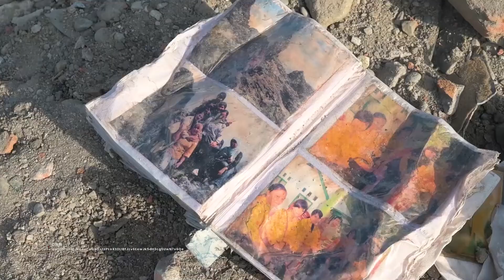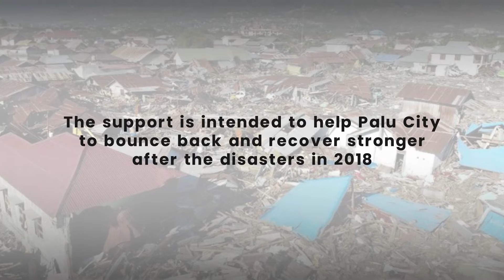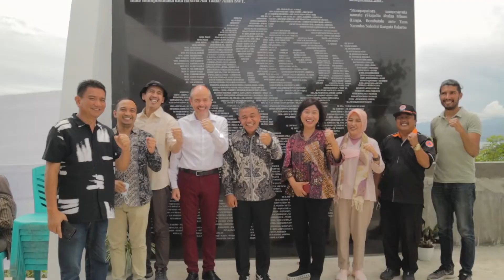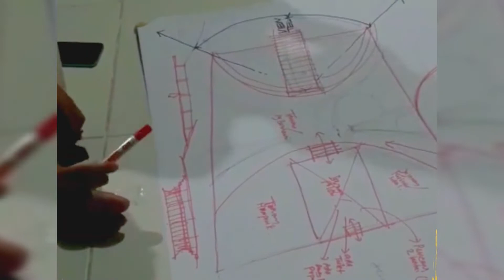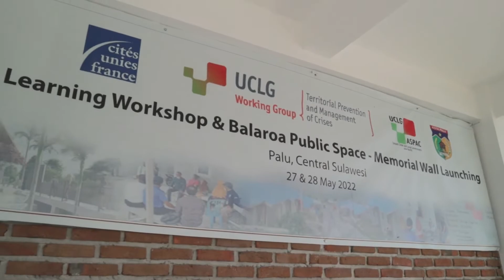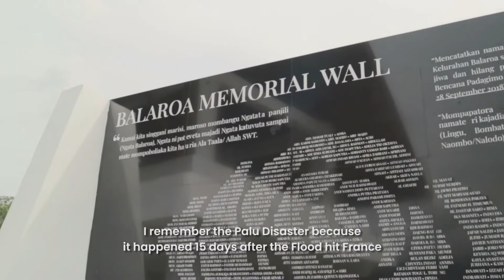ASPAC- The Public Facility Area